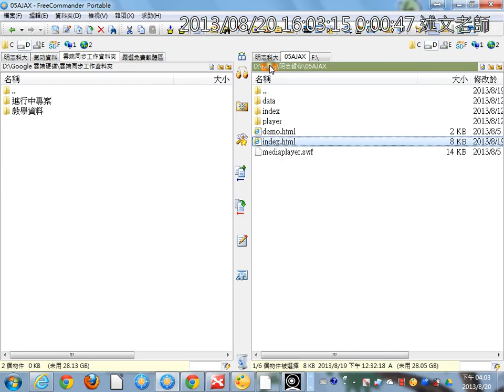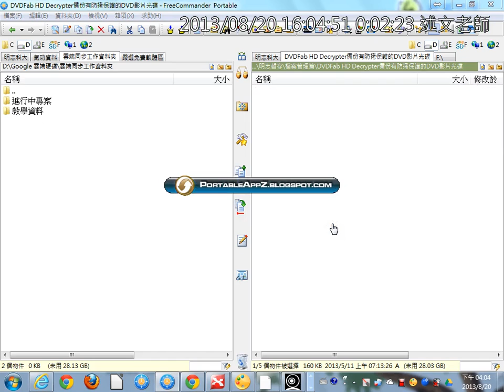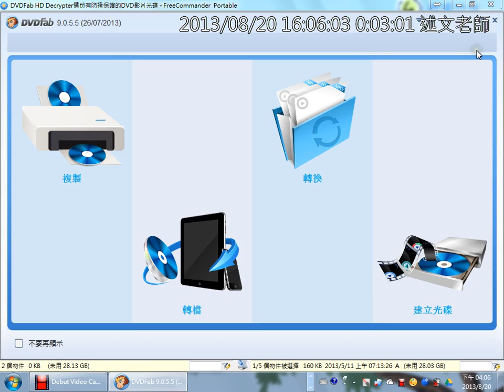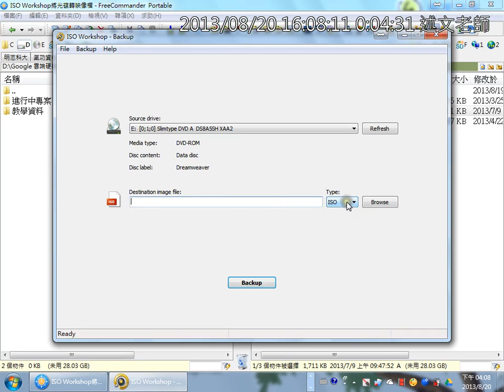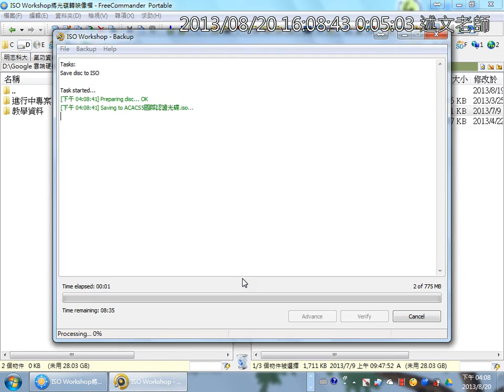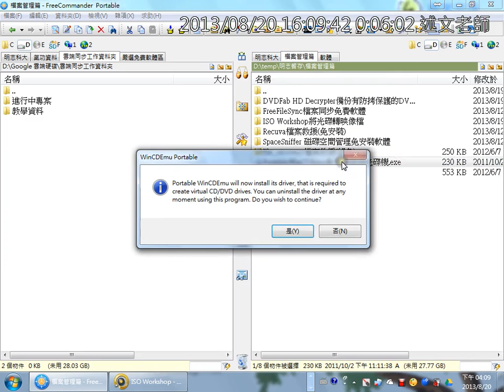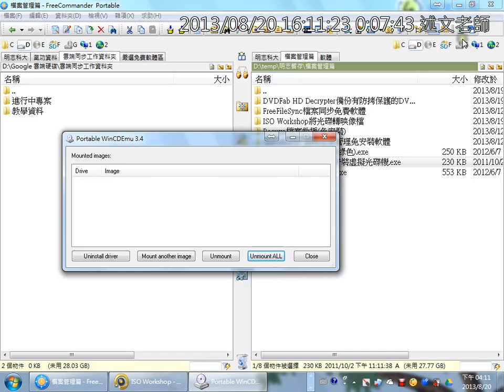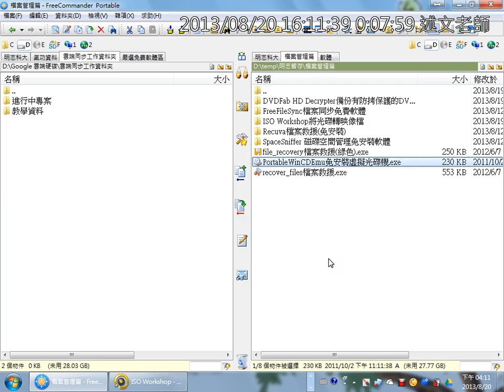11光碟ISO映像檔製作